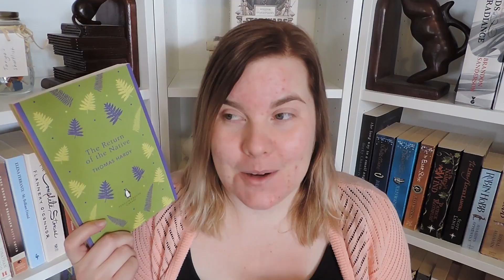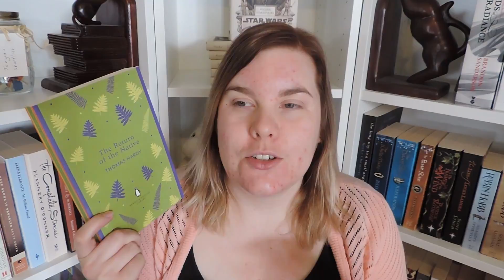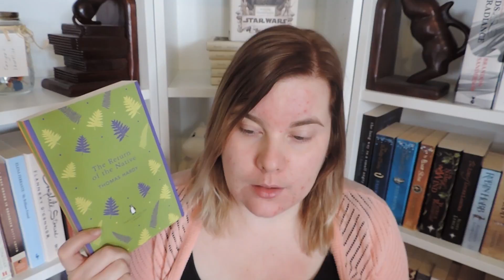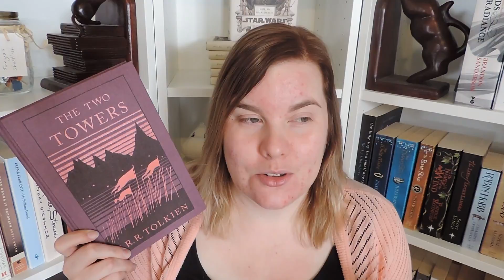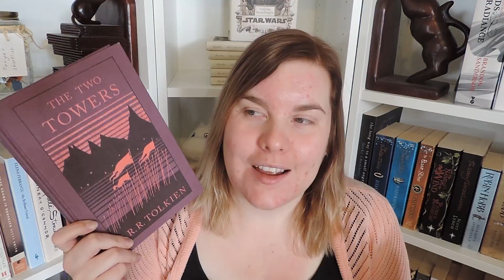November 2016 Wrap Up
Hello everybody! My name is Tanya and this is my November 2016 Wrap Up!